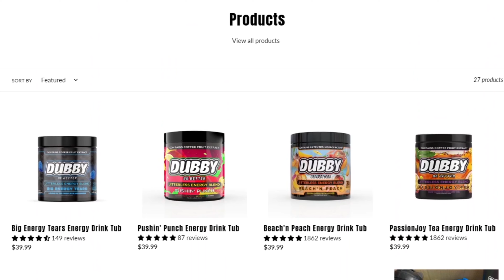Mario Party But if You Lose You Cosplay.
You read that title correctly. Whoever loses in Mario party has to make a fool out of themselves in public as the character they lost as. Me, Jimmy and Jacob had a toxic ass time.

All music used in my videos is subject to non-copyright.

THANK YOU GUYS FOR WATCHING let us GET TO 50k!

Ignore this meta data stuff.